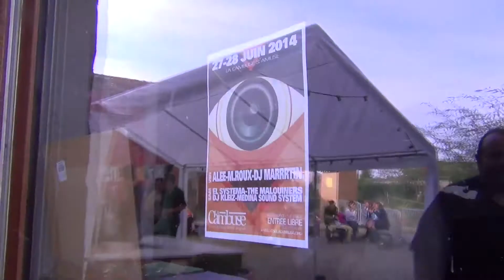2 ans de La Cambuse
2 ans de La Cambuse